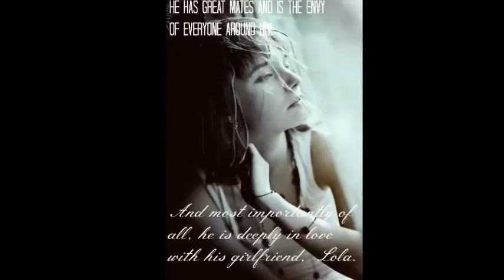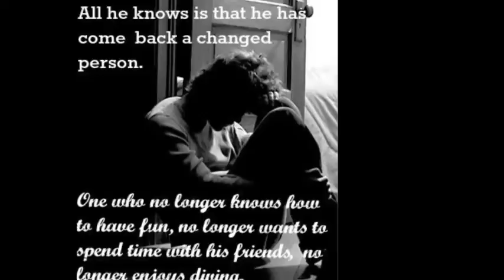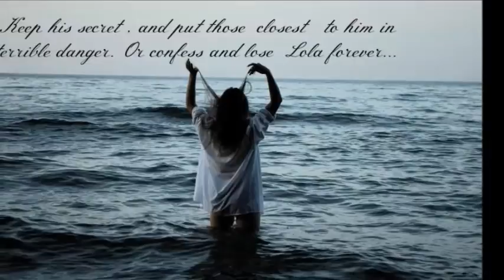HURT by Tabitha Suzuma - Book trailer (fanmade)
HURT by Tabitha Suzuma

Available to buy online and at all good bookshops from September 5th 2013.

At seventeen, Mathéo Walsh is Britain's most promising diving champion. He is wealthy, popular - and there's Lola, the girlfriend of his dreams.

But then there was that weekend. A weekend he cannot bring himself to remember. All he knows is that what happened has changed him.

Mathéo is faced with the most devastating choice of his life. Keep his secret, and put those closest to him in terrible danger. Or confess, and lose Lola forever . . .

How can one night ruin an entire life?